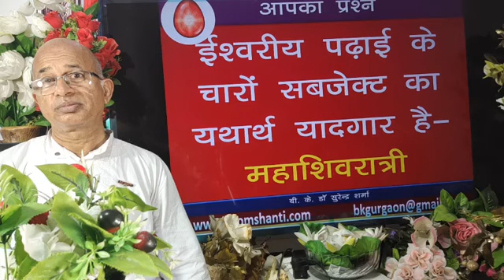(12)ईश्वरीय पढ़ाई के 4 सब्जेक्ट का यथार्थ यादगार है - महाशिवरात्रि ? /BK Dr Surender Sharma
Is there a real memorial of the four subjects of Godly study - Mahashivaratri?
TODAY MURLI
BK MURLI
LIVE MURLI